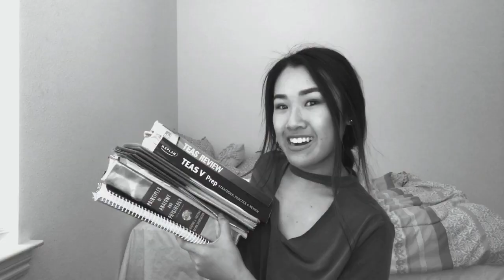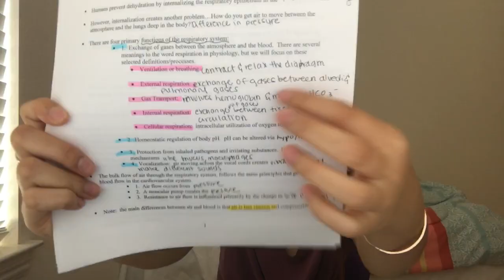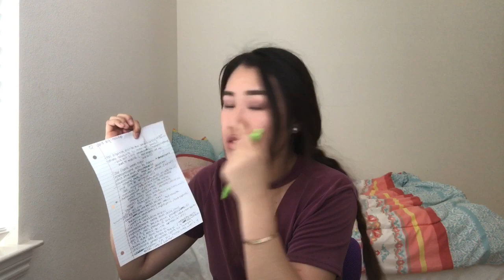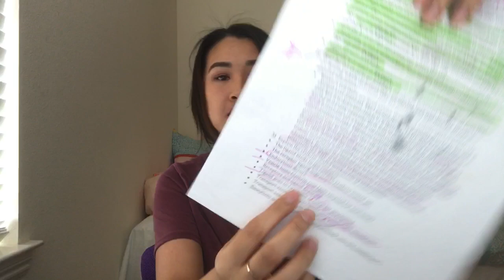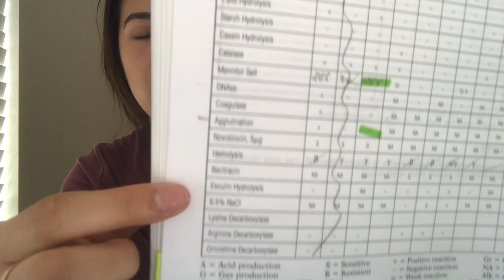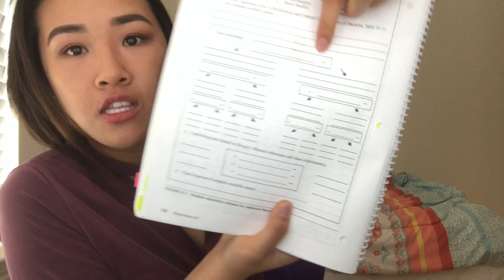Pass Your TEAS! + How To Get An A In Physiology & Microbiology!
1:30 - Physio study tips
7:30 - Micro talk
10:05 - TEAS talk

Hey guys! I finally made the video many of you guys have been asking for! I hope you guys found it helpful! And GOODLUCK on your future endeavors! I am rooting for you!!!

FAQ:
-ADN or BSN? My program is a 2 year ADN program, i take the NCLEX, then do the 'RN to BSN' program (which is 1 more year). So 3 years total to get my RN/BSN.